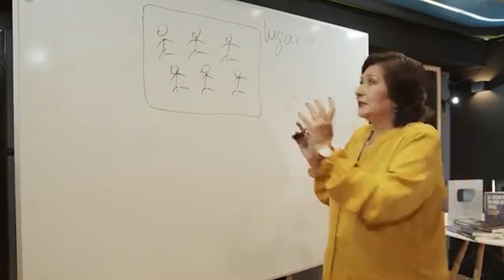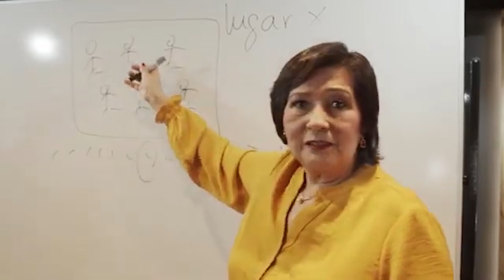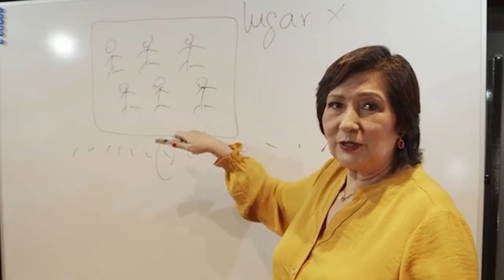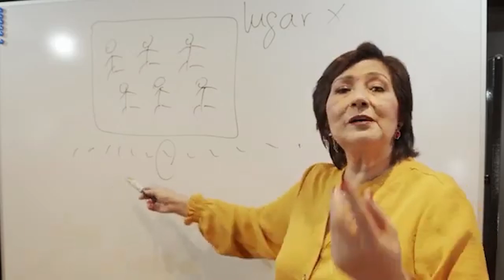¿Qué problema elegir para tu tesis? - Dra. Rosario Martínez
¿Te gustaría terminar tu tesis con la Dra. Rosario Martínez?

Agenda una asesoría GRATUITA por zoom con la misma Dra. Rosario Martínez para analizar tu proyecto de tesis, tu tema, tus dificultades y así podamos ayudarte con un trabajo directo con la Dra. Rosario.

Te indicaremos cuál será el plan de trabajo para ayudarte a terminar el 100% de tu Proyecto de Tesis en el menor tiempo posible (Puede ser 5 días, 1 semana, todo dependerá de tus necesidades)

Aprovecha mientras aún quedes espacios gratuitos esta semana, ya que la agenda de la Dra. Rosario se llena muy rápido:

Si tienes dudas, escríbe por WhatsApp al equipo de la Dra. Rosario para cualquier consulta sobre sus eventos, cursos y asesorías: